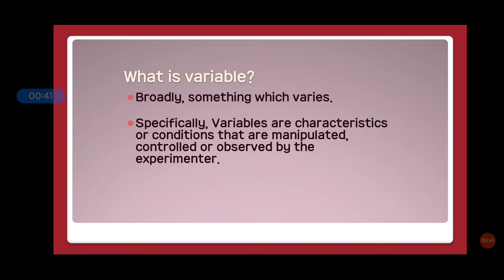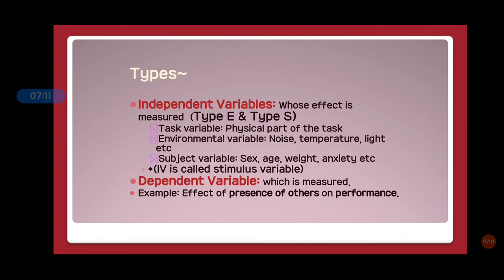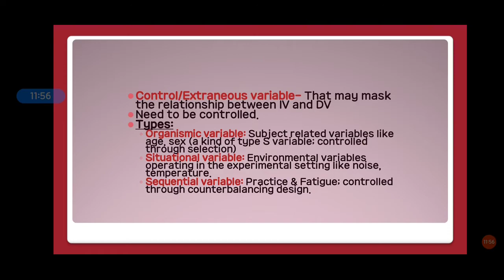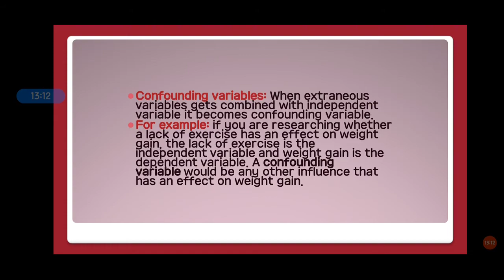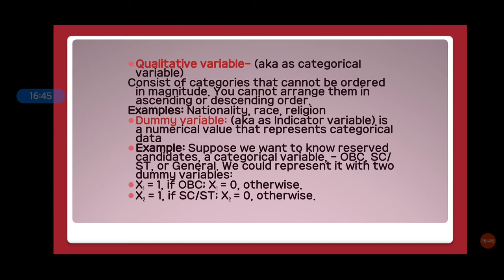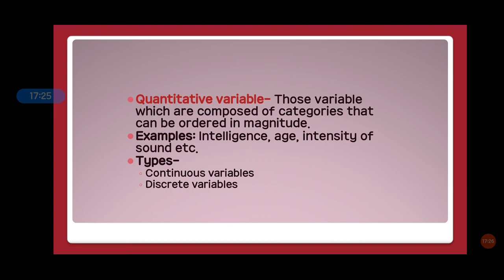Types of research variables || Part 1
For more than 1500 standard psychology quizzes, join my telegram channel